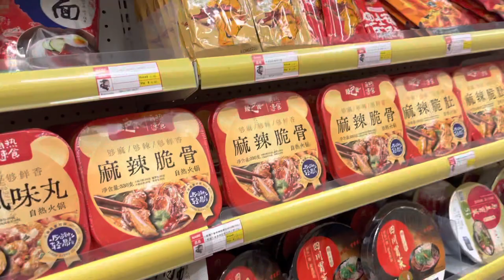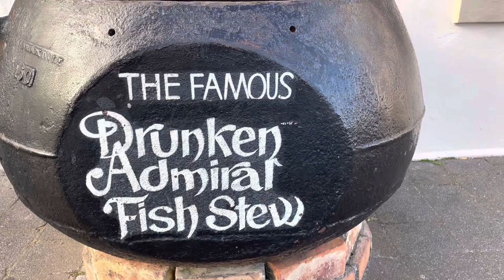Hop On Hop off bus tour | Shopping day | Dinner at Admiral Restaurant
I’m Lornetka and I share travel vlogs and Lifestyle videos. I’m based in Sydney, Australia and would love to hear from you! Feel free to drop me a comment and say hi. 😊